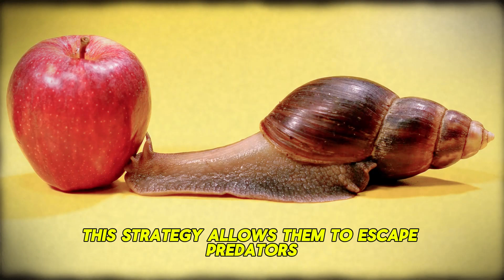Exploring the Fascinating World of Snails: Adaptations, Behavior, and Ecological Importance.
Embark on a captivating journey through the world of snails, uncovering their remarkable adaptations, intriguing behaviors, and crucial ecological roles. Discover the intricate biology of these gastropods as they navigate diverse environments, from lush forests to arid deserts, showcasing their resilience and versatility. Explore their unique reproductive strategies, including hermaphroditism and intricate mating rituals. Delve into their ecological significance as decomposers, seed dispersers, and prey for various predators. Join us as we unravel the secrets of these fascinating creatures and their vital contributions to the natural world.